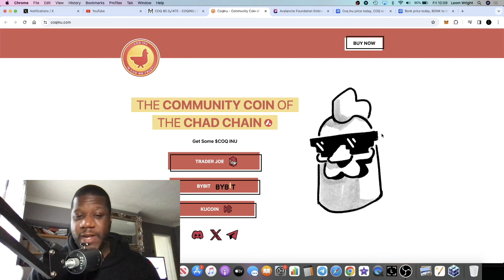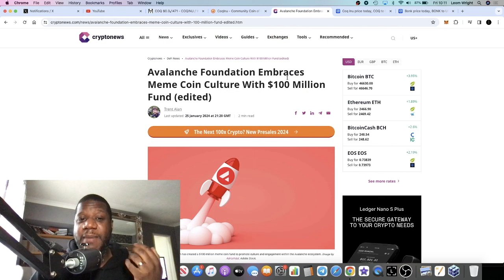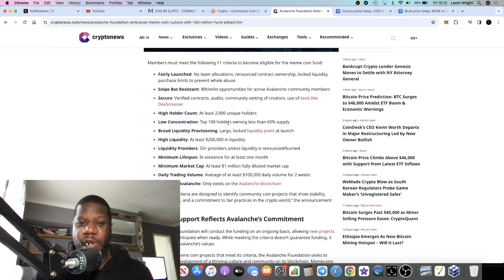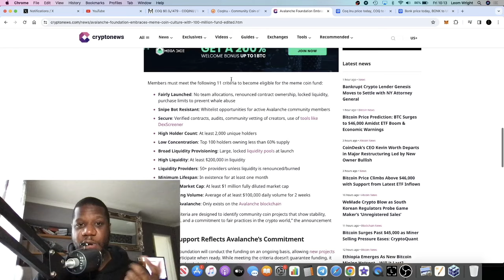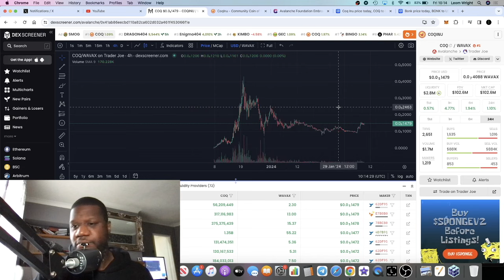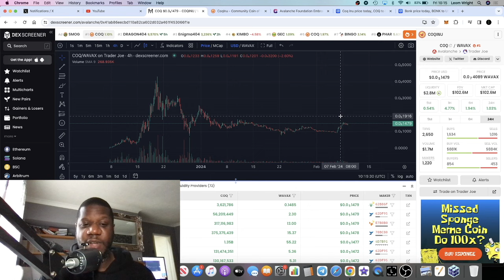Coq Inu Backed By Avalanche Fund?! The Bonk Of Avax